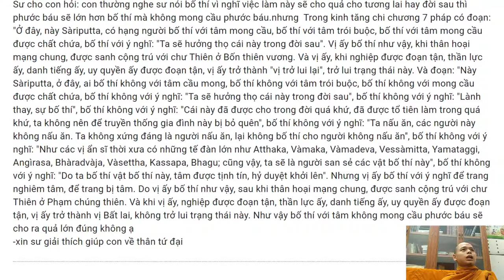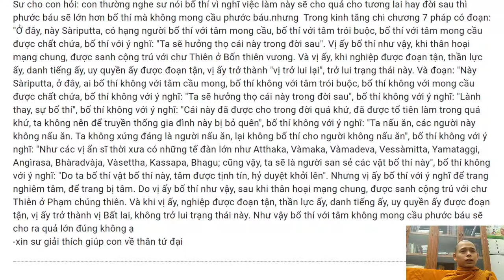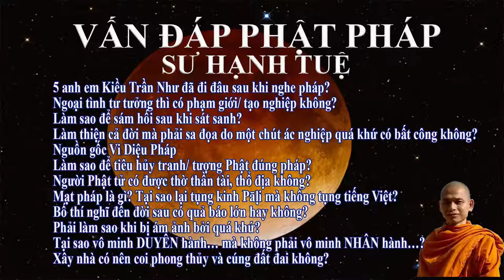308. Bố thí nghĩ đến đời sau có quả báo lớn hay không?